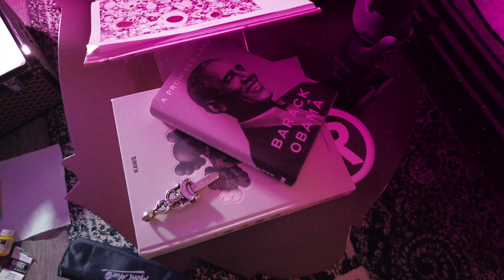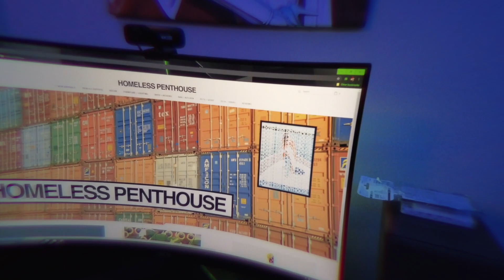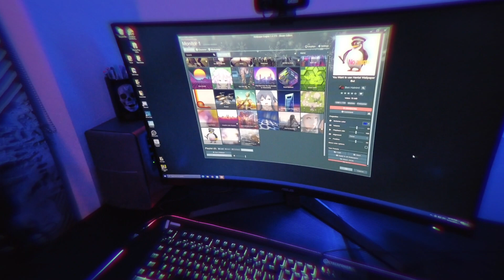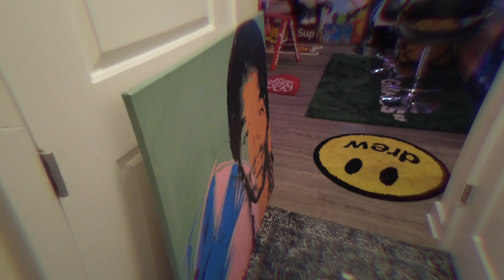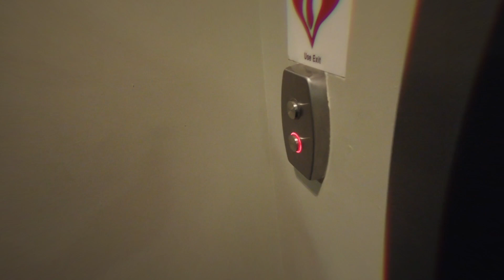A day in the life of working at Homeless Penthouse. Take a tour of our main office in Brooklyn, NY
Welcome to The Penthouse. We will take you on a tour of a few rooms. Catch the rarest art, toys, and home decor .